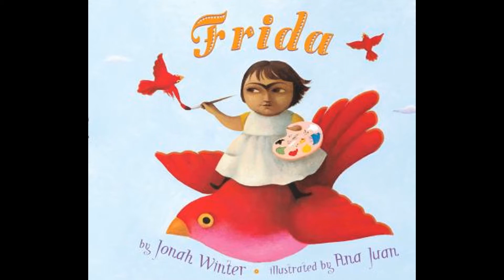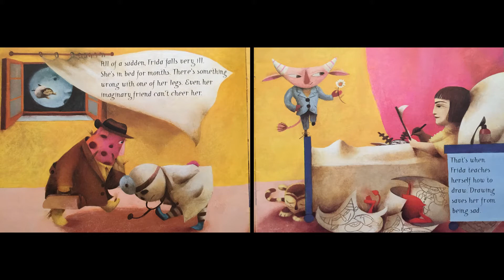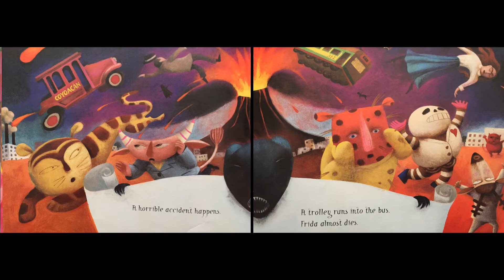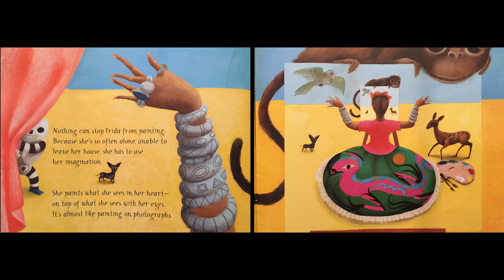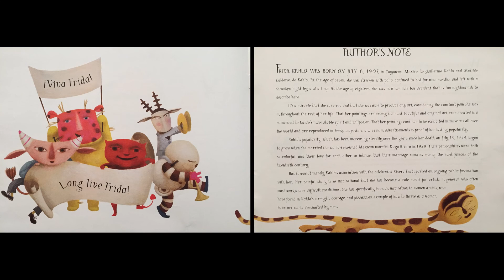Frida- read aloud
A colorful, kid-friendly autobiography about Mexican artist Frida Khalo, written by Jonah Winter. Throughout multiple tragedies in life, she continued to persevere. Her drawing utensils nearby, Frida expressed a range of emotions artistically. Latinx. The arts. Multicultural.